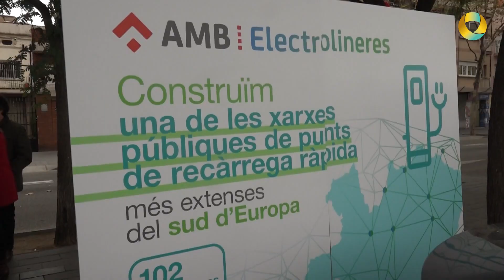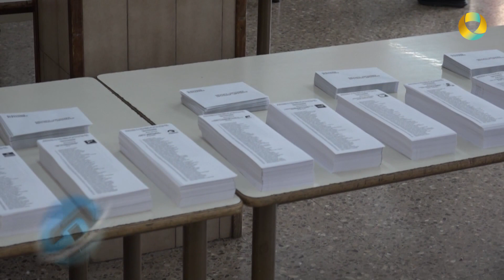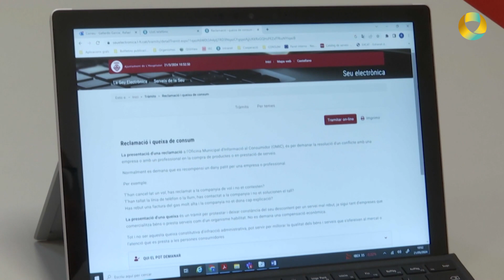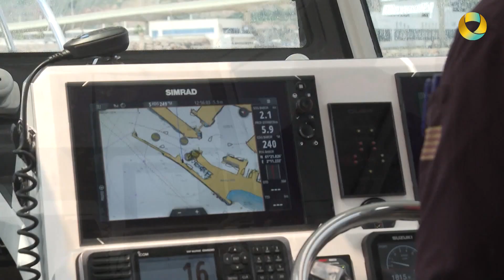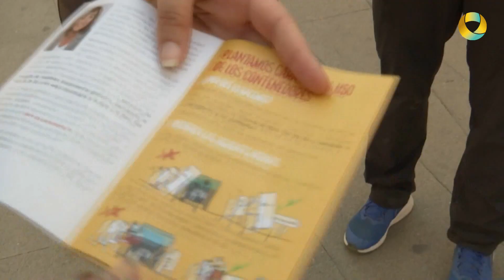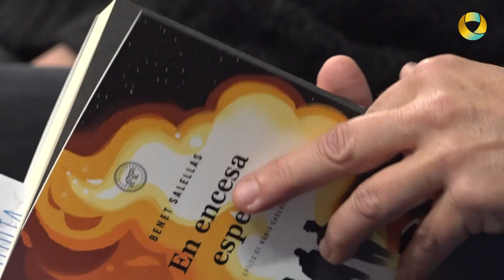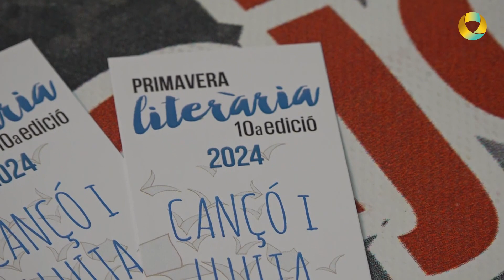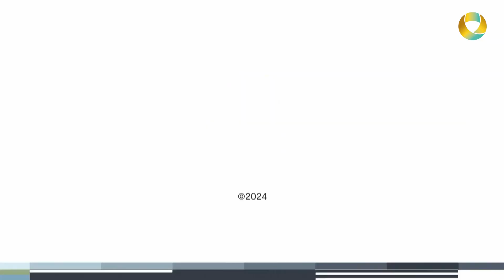INFORMATIU COMARCAL - 22 maig 2024